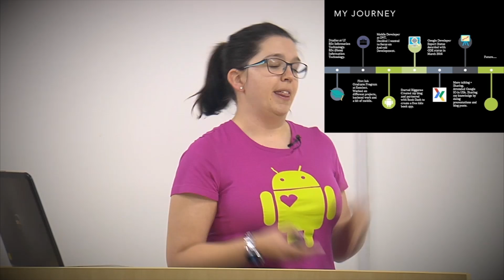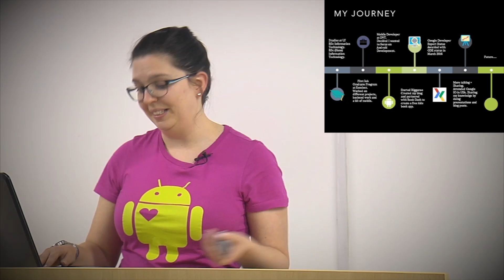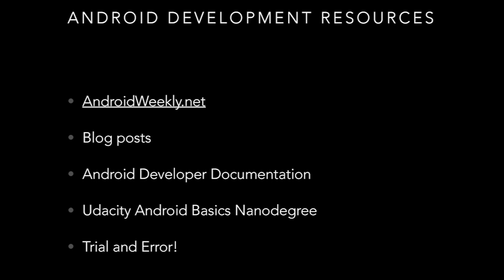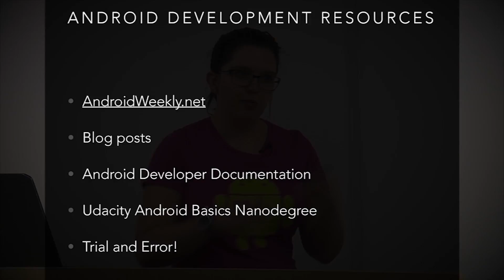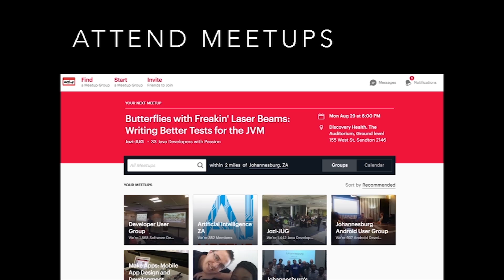How to become an Android mobile developer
Rebecca Franks (@Riggaroo),  mobile developer at DVT discusses how to become an Android mobile developer. Rebecca boasts being the first female developer from Africa to qualify for Google's global Developer Expert programme and is also the first Google Developer Expert from Johannesburg, South Africa.